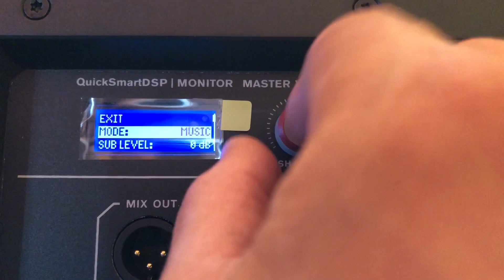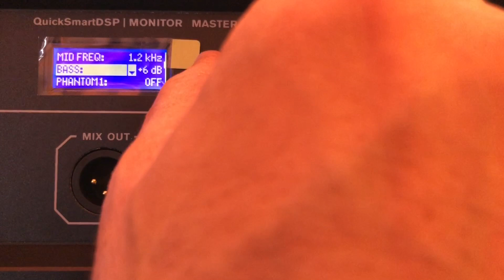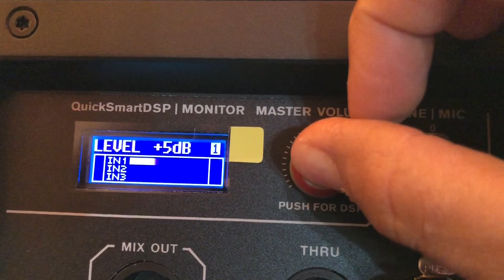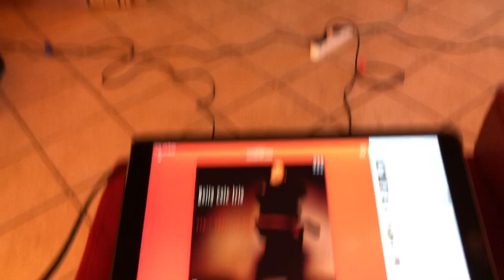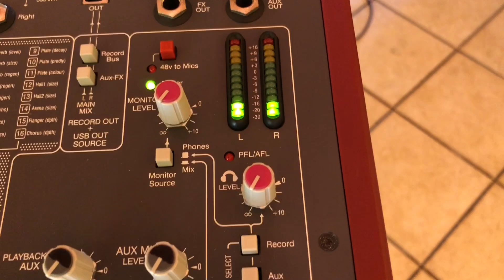EVevolve50 sound test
Impianto audio electro voice evolve50 piccolo test e regolazione in ambiente chiuso con mixer allen & heath zed 14 fx, musica riprodotta da piattaforma Deezer , con Apple iPad Pro 12,9.
Rosario Lullo e family band